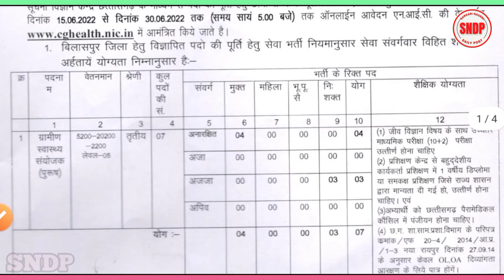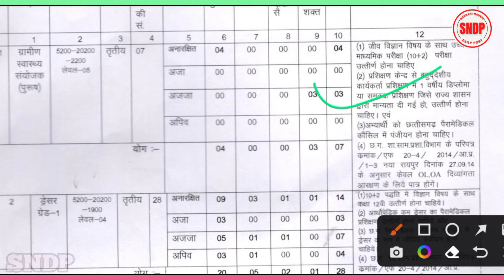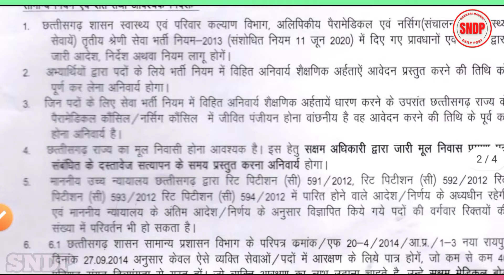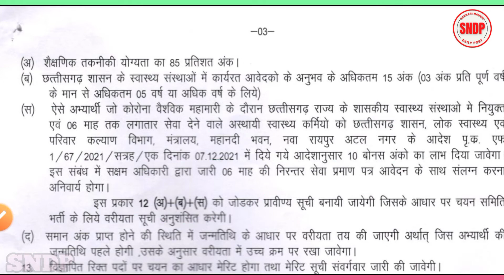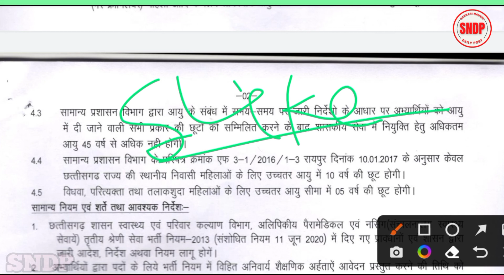CMHO Bilaspur Recruitment। MPW Job। Dresser Job। स्वास्थ्य विभाग सीधी भर्ती। SNDP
मुख्य चिकित्सा एवं स्वास्थ्य अधिकारी कार्यालय जिला बिलासपुर (CMHO Bilaspur Recruitment) द्वारा MPW Job और Dresser Grade 1 Job के कुल 35 पद हेतु cg health official website के माध्यम से ऑनलाइन आवेदन आमंत्रित किए गए हैं। जो छत्तीसगढ़ के अंतर्गत किसी भी जिले के निवासी आवेदन कर सकते हैं।

hello friends,
मै हूँ sandeep rajwade  और स्वागत है हमारे youtube channel 'Sarkari Naukri Daily Post' में | इस channel पर  Job Vacancies &  Education  related information video upload की जाती है।
Jobs  &  Education video बनाना  मेरी  hobbies है, जिससे मुझे जो knowledge है, उससे वो हर एक व्यक्ति की हेल्प कर सकूं। आप लोग भी मुझे ऐसे ही support करते रहें जिससे मै निरंतर सेवाएँ देता रहूँ|

daily जॉब Notification पाने के लिए आप हमें follow  कर सकते है-